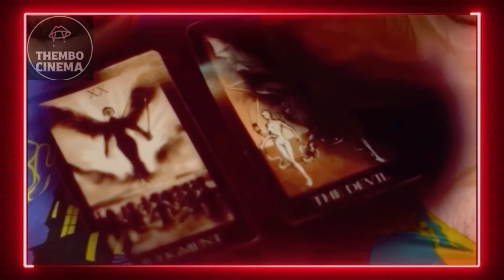AHS: NYC- Episode 5- REACTION- Thembo Cinema 🌃💀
the supernatural elements come to the for front in episode 5! join CherylxSheryl as they react to American Horror Story: New York City, 11x5.